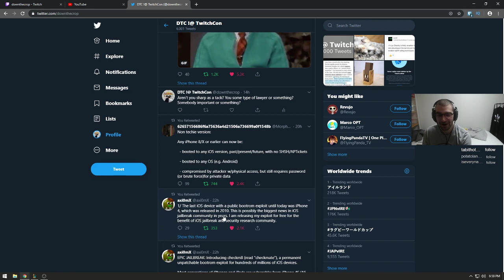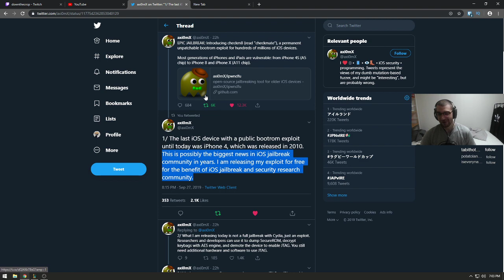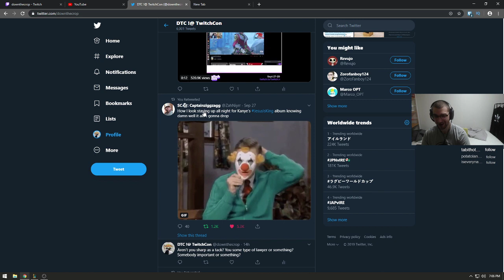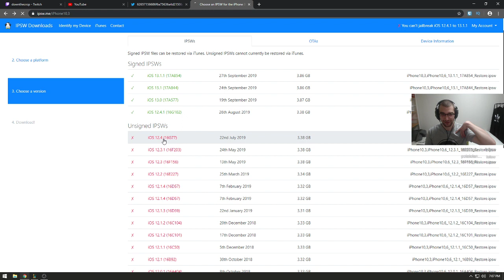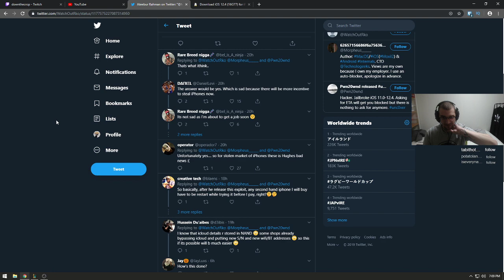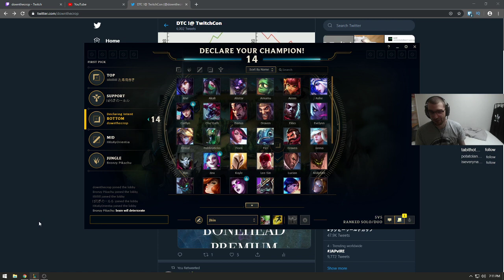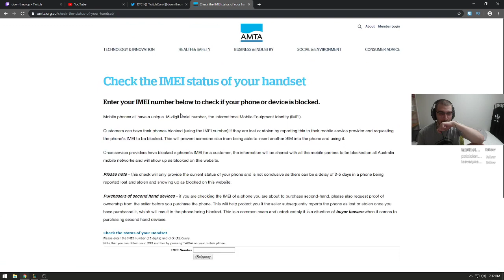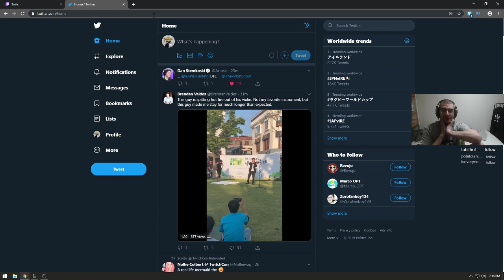Lets talk checkm8: Unpatchable BootROM Exploit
Lets talk about checkm8 the newly released unpatachable bootrom exploit for all iDevices before A11 (pre iPhone X)

A newly announced iOS exploit could lead to a permanent, unblockable jailbreak on hundreds of millions of iPhones, according to researcher axi0mX who discovered it. Dubbed “checkm8,” the exploit is a bootrom vulnerability that could give hackers deep access to iOS devices on a level that Apple would be unable to block or patch out with a future software update. That would make it one of the biggest developments in the iPhone hacking community in years.